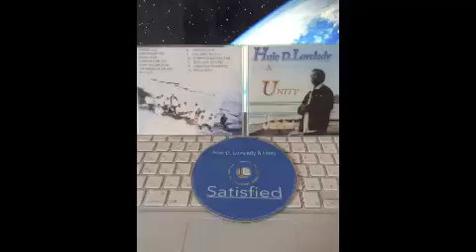Huie D Lovelady & Unity - Finally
Huie D Lovelady & Unity - Satisfied  2001 CA